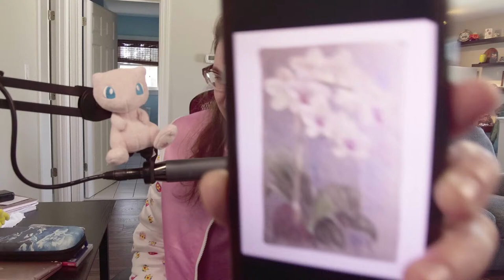First Day of Full Time Youtube! Princess Peach!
Loving this game so far, its so fun, although not hard, it's been a good time.
ALSO - I officialy am done working and going to be Full Time working on Youtube content for the time being! Let's a-go!

--Rules!--
1. No Promoting/Advertising Content.
2. No being rude to me or other viewers or otherwise being a craphead.
3. No Spam please!